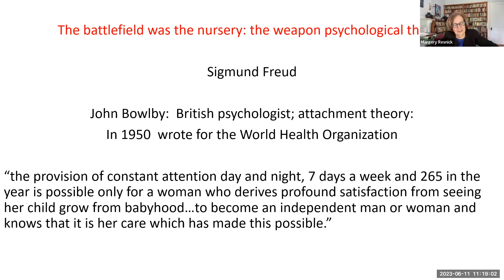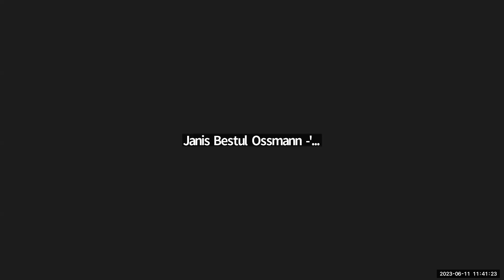2023 AMITA Annual Meeting Featuring Margery Resnick, 1923-2023